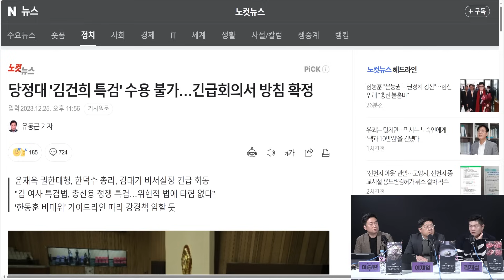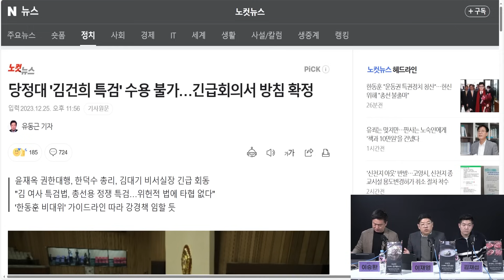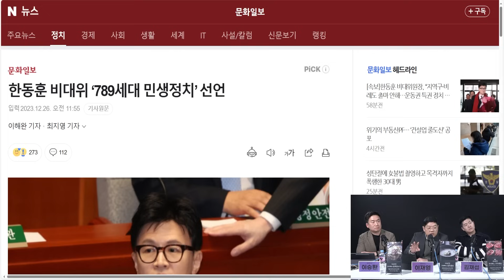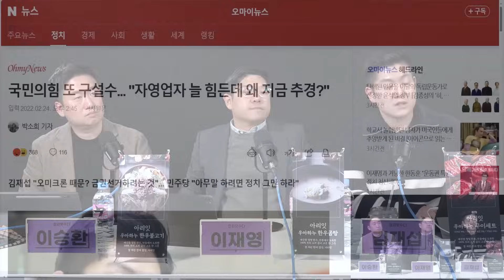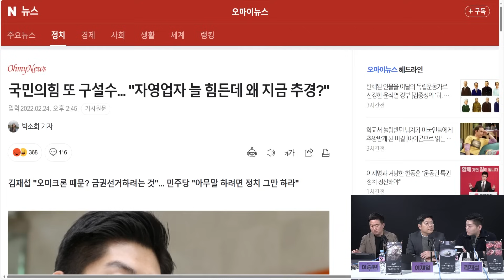한동훈 본격 등판! 586 운동권 청산은 시대정신입니다!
📢한우 몸보신 특집! 아리잇 X 정치왓수다 공동구매

추운 겨울 떨어지는 면역 살리기 위해 긴급 공수,
정치왓수다X아리잇 '한우'먹거리 공동구매 진행합니다.

육우? 젖소? 아닙니다.
깨끗한 청정 한우, 안동에서 도축한
'아리잇'만의 100% 우리 소의 우아한 한끼 맛보세요!

이번 공동구매엔 신정에 가족들과 함께 드실 수 있는
우아하누 구이세트 1KG 실속패키지를 강력 추천드립니다.👍👍

판매기간 : 2023년 12월 21일(목) ~ 2024년 1월 11일(목)까지.

[제품 구성]
1. 우아하누 한우곰탕 8세트(16인분) :64,000원
2. 우아하누 한우불고기 8세트(16인분) : 126,000원
3. 우아하누 구이세트 1KG(4종구성) : 199,000원